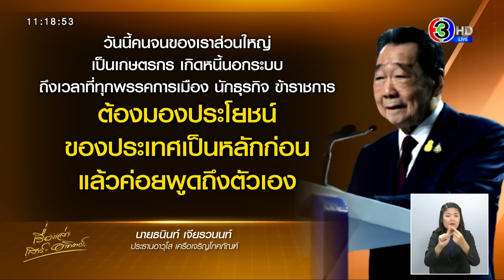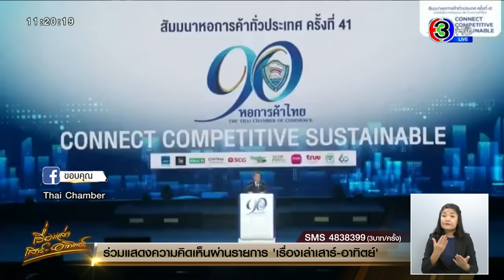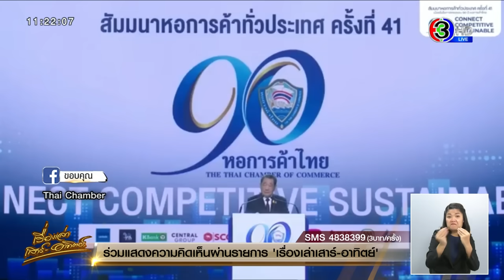'เศรษฐา' ย้ำเศรษฐกิจวิกฤต จำเป็นต้องกู้เงินกระตุ้นเศรษฐกิจ ขอบคุณ 'เจ้าสัวธนินท์' หนุนเงินดิจิทัล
นายกฯฟิตจัดกลับถึงไทยแล้ว หลังเข้าร่วมประชุมเอเปคที่สหรัฐฯ ร่วมสัมมนาหอการค้าทั่วประเทศต่อทันที ย้ำเศรษฐกิจวิกฤต จำเป็นต้องกู้เงินกระตุ้นเศรษฐกิจ ขอบคุณ เจ้าสัวธนินท์ หนุนเงินดิจิทัล 10,000 บาท

วันที่ 19 พ.ย.66 ภายหลัง นายเศรษฐา ทวีสิน นายกรัฐมนตรีและรมว.คลัง เดินทางกลับจากการเข้าร่วมการประชุมผู้นำเขตเศรษฐกิจเอเปค ครั้งที่ 30 และกิจกรรมที่เกี่ยวข้อง ณ นครซานฟรานซิสโก รัฐแคลิฟอร์เนีย สหรัฐอเมริกา ระหว่างวันที่ 12-19 พ.ย. เมื่อเวลา 07.40 น. ที่ท่าอากาศยานสุวรรณภูมิ จังหวัดสมุทรปราการ

จากนั้นเวลา 08.20 น. นายเศรษฐา เดินทางมาถึงห้องภิรัช ฮอลล์ 1-3 ชั้น 2 ศูนย์นิทรรศการและการประชุมไบเทค ถนนเทพรัตน (กม.1) เขตบางนา กรุงเทพฯ โดยนายเศรษฐา ได้ให้สัมภาษณ์ถึงกรณี นายธนินท์ เจียวรนนท์ ประธานอาวุโสเครือเจริญโภคภัณฑ์ สนับสนุนโครงการดิจิทัลวอลเล็ต 1 หมื่นบาท แต่ขณะเดียวกัน ยังมีเสียงต่อต้านการกู้เงินมาใช้ในโครงการ ว่า

ครับ ก็รับฟังครับ พร้อมรับฟังความเห็นต่าง และขอบคุณเจ้าสัวธนินท์ ที่ให้การสนับสนุน ต้องไปดูว่าความจริงแล้ว ประเทศเราต้องการการกระตุ้นเศรษฐกิจ โดยนโยบายหลักของเรา ไม่ว่าจะเป็นเรื่องของการลดค่าใช้จ่ายต่าง ๆ ที่เราได้ทำมาแล้ว ทั้งเรื่องการสนับสนุนเรื่องการท่องเที่ยว ซึ่งจะส่งผลในระยะสั้นและระยะยาวด้วย รวมทั้งการย้ายถิ่นฐานการผลิตของบริษัทต่าง ๆ กว่าที่จะมีการตอกเสาเข็มและมีสินค้าออกไปก็ต้องใช้ระยะเวลาหลายปี และ 9 ปีที่ผ่านมาการขยายตัวทางเศรษฐกิจของไทยอยู่ที่เพียง 1.8% แต่เราต้องการวิธีใหม่ ๆ ในการกระตุ้นเศรษฐกิจ

เมื่อถามย้ำว่า แต่ยังมีคนที่ไม่เห็นด้วยกับการกู้เงินมาใช้ในโครงการ เพราะมองว่าเศรษฐกิจของเรายังสามารถที่จะเจริญเติบโตได้อยู่ ไม่ได้อยู่ในช่วงวิกฤตถึงขนาดจำเป็นต้องกู้เงินมา นายเศรษฐา กล่าวว่า "รับฟังครับ รับทราบ และอย่างที่ผมพูดมาตลอดเวลาว่ามันมีประเด็นอยู่ประเด็นเดียวคือ วิกฤตและจำเป็นหรือเปล่า แต่ผมถือว่าวิกฤต แต่ถ้าท่านบอกว่าวิกฤตคือจีดีพีต้องติดลบ อันนั้นก็เป็นวิกฤต แต่ถ้ามองดูว่า 10 ปีที่ผ่านมาเศรษฐกิจเราโตแค่เพียง 1.8% คู่แข่งของเราก็ยังเป็นฟิลิปปินส์ อินโดนีเซีย ก็ต้องไปดูว่าเขาขยายตัวเท่าไหร่ ท่านก็ไปดูตัวเลขย้อนหลังออกมาก็แล้วกัน

ความเป็นอยู่ของพี่น้องประชาชนเป็นอย่างไรบ้าง ค่าแรงขึ้นไม่ได้ ค่าแรงขั้นต่ำก็ขึ้นไม่ได้ เพราะธุรกิจเรารายได้ไม่ขยายตัวขนาดนั้น รายได้ขั้นต่ำอยู่ที่ 300-337 บาท ต่ำมากนะครับ แต่ผมเองก็เห็นใจผู้ประกอบการ ทั้งรายกลางและรายย่อยว่าไม่สามารถขึ้นค่าแรงได้ เพราะมีหลาย ๆ เหตุผล กว่า FTA จะเจรจาเสร็จ ใช้เวลา 1-2 ปี และกว่าเขาจะมาตั้งโรงงานได้ต้องใช้เวลาพอสมควร กว่านโยบายหลาย ๆ นโยบายจะประสบความสำเร็จได้ก็ต้องใช้เวลา และระหว่างนี้เราจะทำอย่างไรกันล่ะ ก็ต้องฝากไว้ด้วยนะครับ"